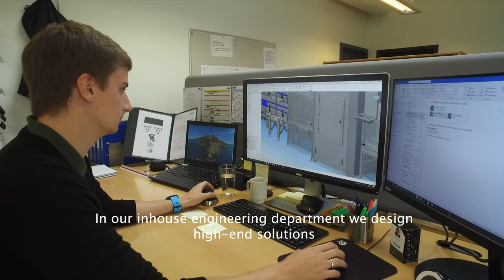Sharing a day with Brüel Systems A/S